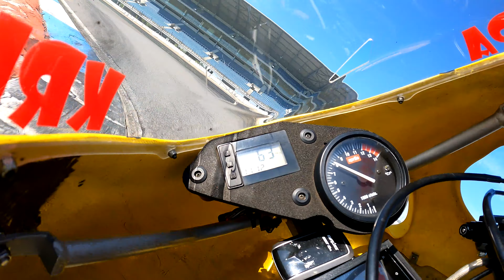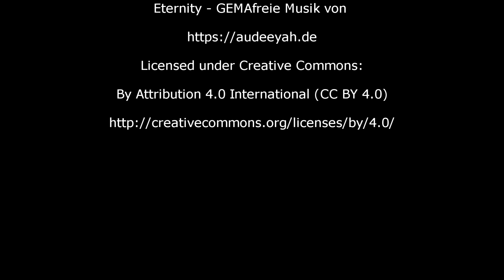APRILIA RS250 | RAW Onboard 4K | Hockenheimring 09/21 | BEST 1:44,6 | Sound Only | IG-Königsklasse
Über dieses Video:

In diesem Teil meiner Videoreihe "APRILIA RS250 Wiederaufbau Rennmaschine" geht es um bewegte Aufnahmen mit meiner Aprilia RS250 Modell 1995 - LD01 vom 3. Lauf der IG-Königsklasse am Hockenheimring im Rahmen der Hockenheim Classics. Ich starte in der Serienklasse von P5.

Nur purer 2T-Sound!

Alle vorgestellten Teile und Artikel wurden von mir persönlich gekauft und es wurde nichts gesponsored oder zur Verfügung gestellt. Es wird lediglich meine persönliche Erfahrung mit gewissen Produkten wiedergegeben.

Nichts desto trotz kann man die Vorstellung als eine Art WERBUNG verstehen.

Über diesen Kanal:

Dieser Kanal befasst sich mit meinem privaten Hobby rund um das Motorrad. Neben dem aktiven Rennsport befasse ich mich seit vielen Jahren mit dem Aufbau, der Restauration und Optimierung von Motorrädern. Hierbei steht die Technik immer im Vordergrund.

Geplant in meiner weiteren Videoreihe ist eine Wiederinbetriebnahme der seit 18 Jahren stillgelegten Aprilia RS250 LD01 Rennmaschine, mit entsprechenden Schritten wie Inspektion, Austausch und Erneuerung von Teilen, sowie Durchführung von Optimierungsmaßnahmen und Tuning von Komponenten. Am Ende ist ein Start in der Serienklasse der IG-Königsklasse geplant.

Als privater Anwender übernehme ich keinerlei Haftung für gezeigte Maßnahmen oder gegebene Tipps.